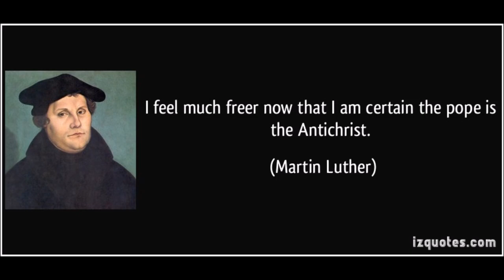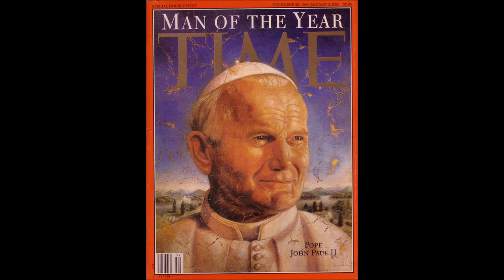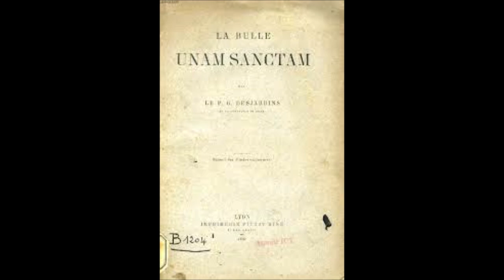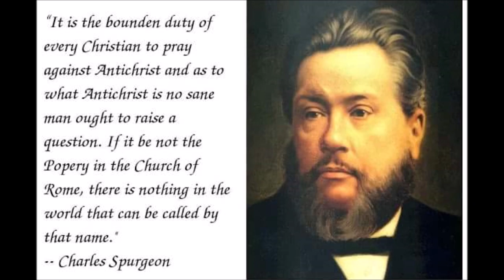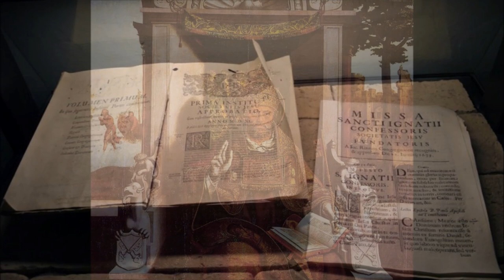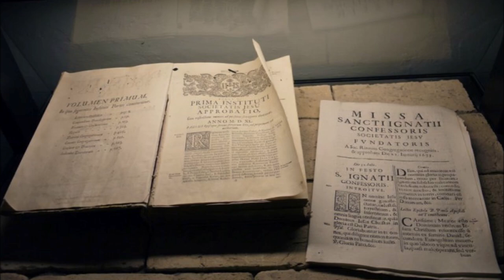The Papacy and the Civil Power # 5